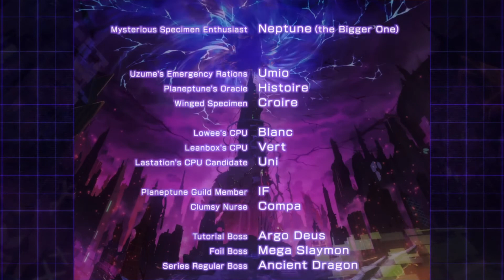Megadimension Neptunia VIi boss: dark purple 2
Like and sub for more jrpg boss battles